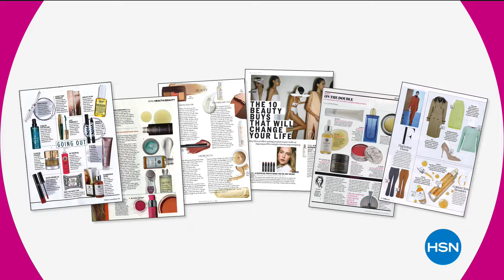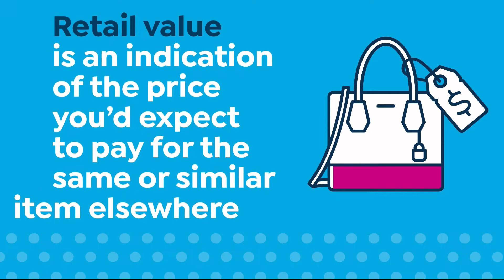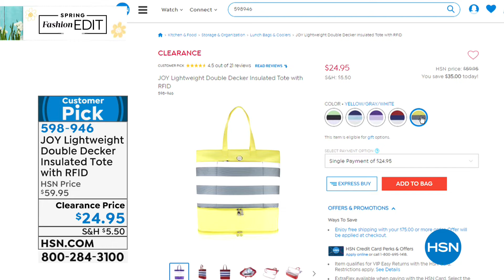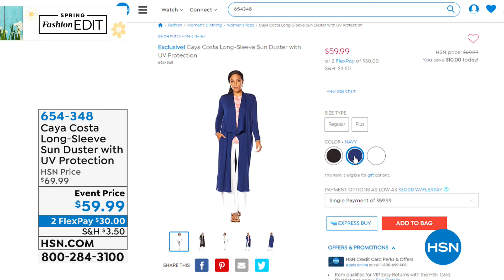HSN | Caya Costa UPF Fashions 03.27.2019 - 01 AM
Caya Costa offers modern, easy to wear apparel & accessories for the woman who loves the outdoors.